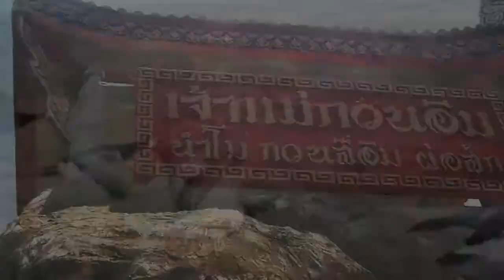MARCO // i want to fly